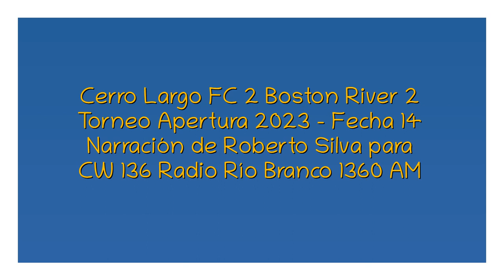Cerro Largo FC 2 Boston River 2 - Apertura 2023 (por Roberto Silva)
Los goles del equipo proazuliblanco, por Roberto Silva y Gerardo Vidales para CW 136 Radio Río Branco 1360 AM.